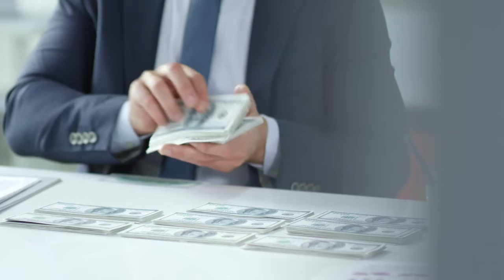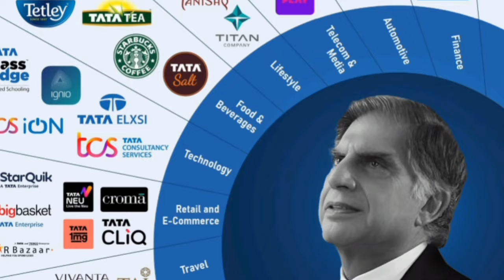రతన్ టాటా జీవిత చరిత్ర | Ratan Biography in Telugu | Telugu facts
రతన్ టాటా జీవిత చరిత్ర | Ratan Biography in Telugu | Telugu facts / Telugu knowledge

Ratan Tata's leadership legacy is built around his ability to balance short-term goals with long-term vision. He was able to create a culture of innovation and experimentation within Tata Group, encouraging his team to think outside the box and push boundaries. This approach helped the company to stay ahead of the curve and respond to changing market conditions. Ratan Tata's life story is an inspiration to entrepreneurs and business leaders around the world. His commitment to excellence, his ability to adapt to new situations, and his willingness to take calculated risks have left an indelible mark on Indian business and society.

Infographics Telugu.